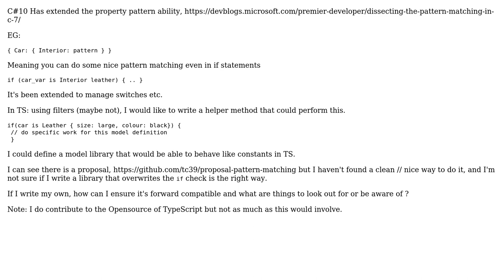Software Engineering: Extending TypeScript while being futureproof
With thanks & praise to God, and with thanks to the many people who have made this project possible! You are responsible for your own actions.